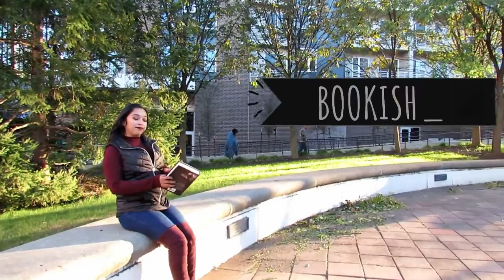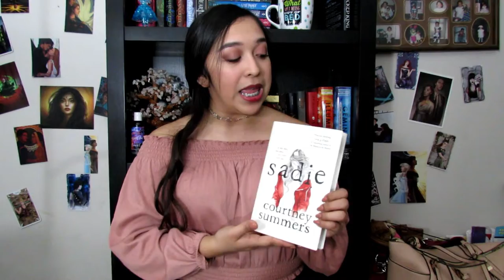EXTREMELY LATE WRAP UP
Hello friends! (watch in 1080p)

This is an extremely late wrap up from January and February! I was tempted to skip it, but I read some really great books I wanted to share with you all!

I have also decided to just do wrap ups every two months, since I don't read a whole lot in one month. It just makes more since to group the two months.

I hope you enjoy this video! I appreciate every single one of you bookworms!

Mucho amor,
Elle ✨

Intro: Music by ninjoi. - Again